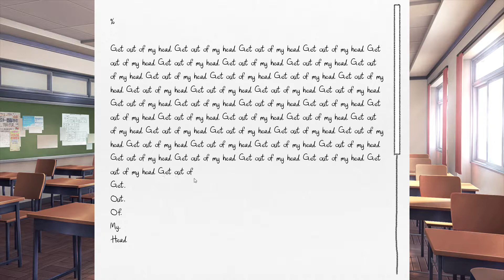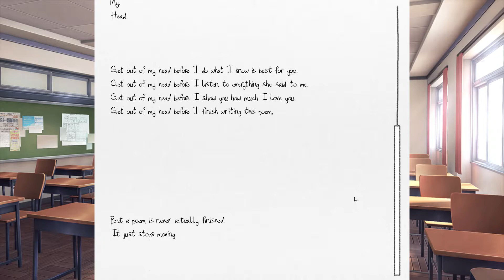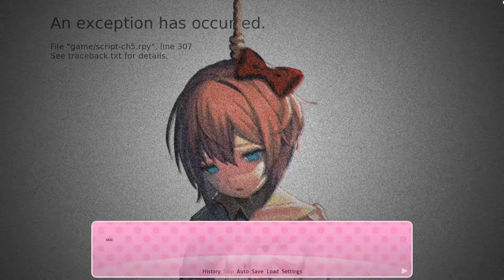Doki Doki Literature Club Part 12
H̙̤͔̤̮̜͜e͎̮̫͎̮͓̦͢l̺̯l̵o͏̣̬͙̖͎̦ͅ ̘̦̗̮͎̜̘͠T̀o̜̳̘̙̠͔͘ m̢̳o̺̱̮̙̩͙̤͢r͖̼é͉̭̝͚̻̪̪ ̷͍D͈̝̮̝̱͇̹o̰̪̫͔̞͈k̲̩̦͕̯̠̗i̘̗̪̦͕ ͉̪̖D̷o̺͍̫̠ki̱̝̮̬̮ͅ ̡L̶i̤̼t̴̤̪̝̫̞̳͉e̬̰̰̣͕͜r̼̤͡at̼̰̹͓͈u̦r̵͕͈̲̥̭͕̰e̢̲ ͜C̝l̻̯͔̗͉̦u̗͜b̟̹̦ H̸͚o͉̬̤͕̝͟p͇̠͟e̟ ̷͚y̢̞͙̳ou͓̩͎̩͡ ̠̙̦̹̙́e̴ṋj͖͟o̷y̘̖͇͚͝ ̭͔